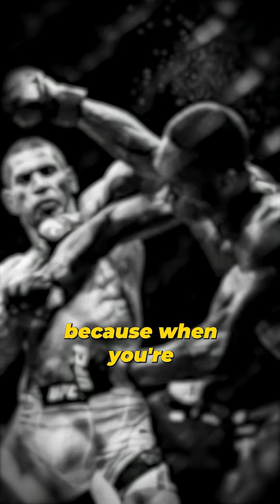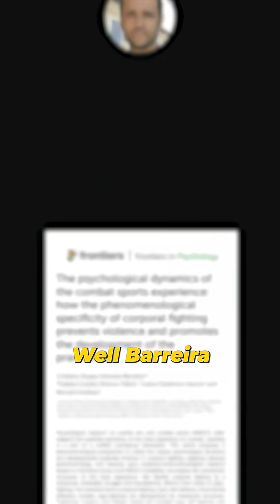Why Fighters Lose Control: The Fight Frame Explained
When fighters lose control mid-fight, it’s often not the strike that triggers it. Research shows the real trigger is the meaning the brain assigns to the moment. Every athlete carries an internal fight frame into an exchange, and when that frame breaks, emotions spike and composure collapses.

You’ll learn:
• What Barreira’s 2025 study reveals about internal fight frames and meaning in combat
• How the “sensible norm” shapes whether an exchange feels legitimate or threatening
• Why emotional spikes come from ruptured expectations rather than physical impact
• How two fighters can experience the same moment and react completely differently